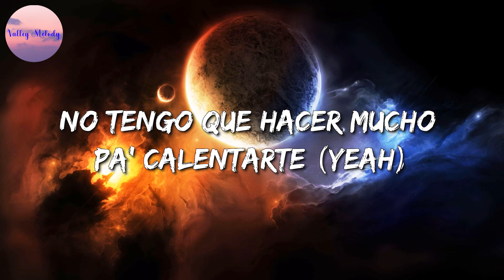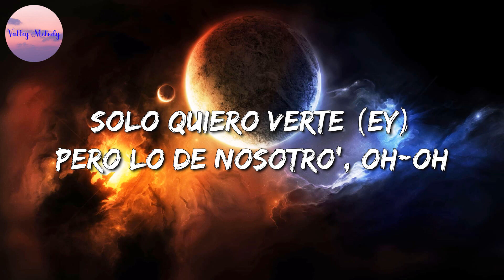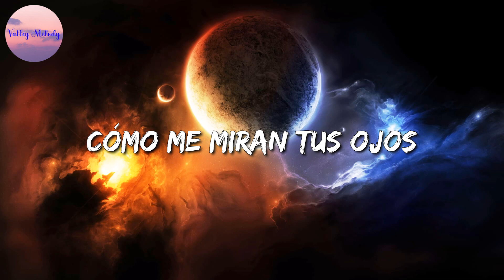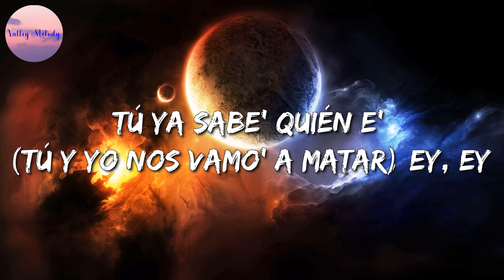🎵 Rauw Alejandro - 2/Catorce (Letra)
🎤 2/Catorce Letra:

Yeah-yeah-yeah-yeah-yeah-yeah-yeah-yeah-yeah-yeah-yeah
Yeah-yeah, Ra-Rauw
Nadie molesta
Nadie molesta
Nadie molesta
ey, ajá, dice
Ra-Rauw Alejandro (me va' a amar)
OMI